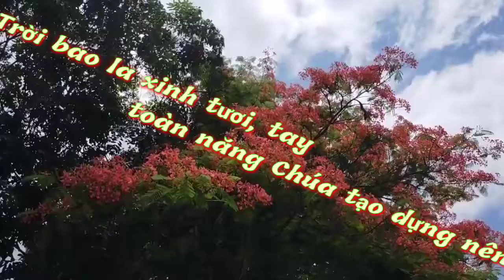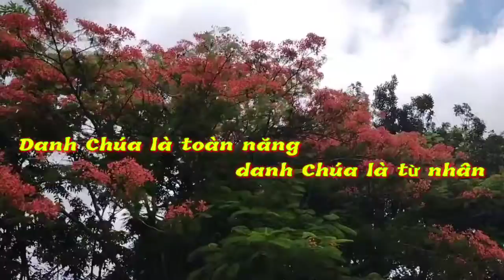(TN) Hãy Hát Khen (Hát khen Chúa Trời... - Thanh Chương)